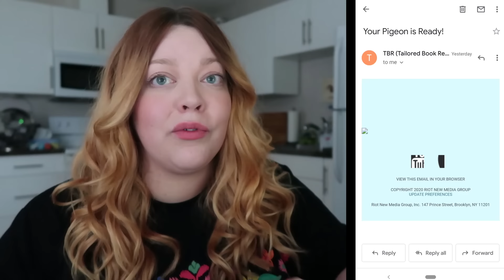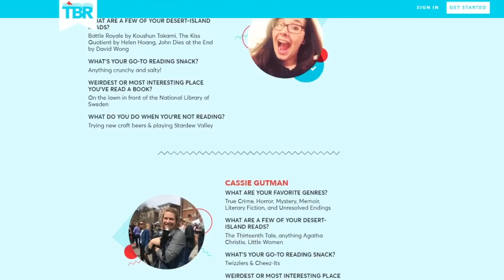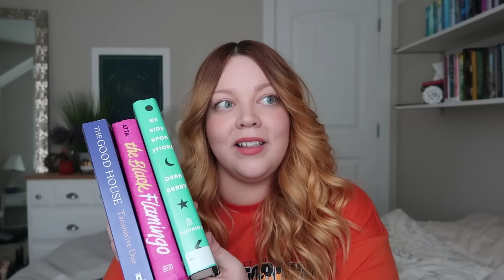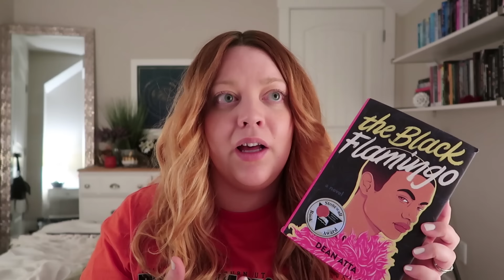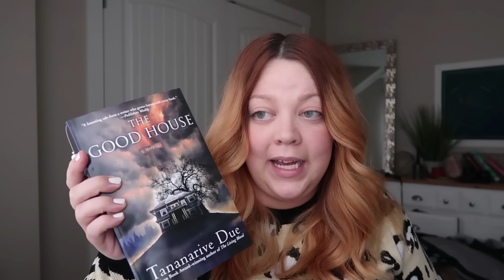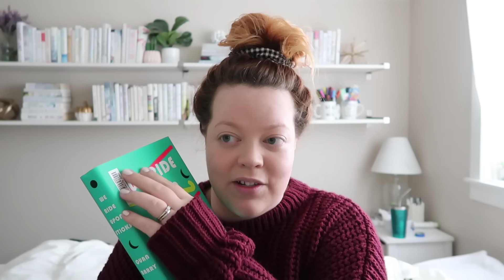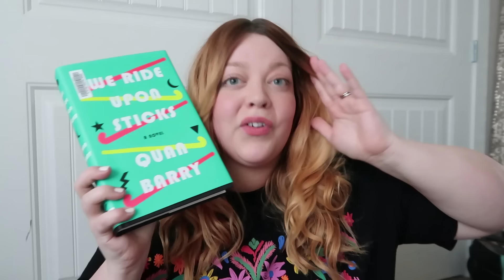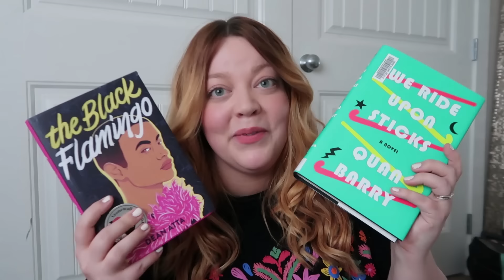VLOG | using a book recommendation service again